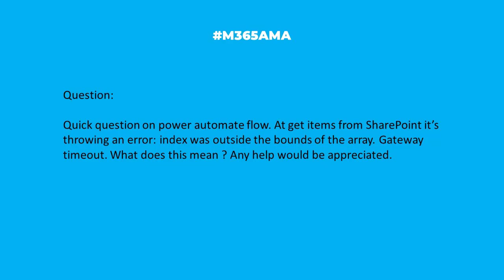M365AMA Why is my Flow index outside the bounds of the array?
In this episode, the M365AMA panel discusses the following community question

“Quick question on power automate flow. At get items from Sharepoint it’s throwing an error: index was outside the bounds of the array. Gateway timeout. What does this mean ? Any help would be appreciated."

Some relevant notes/links shared by the team:

--  Our thinking on this one is that it's a corrupted action, or the item needs to be deleted and re-added.